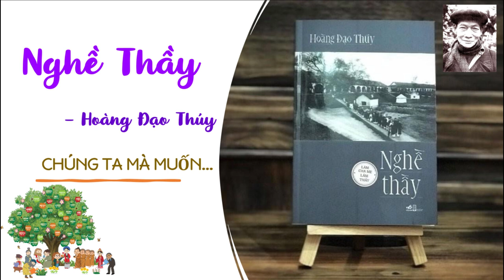Nghề Thầy - Chúng ta mà muốn...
📚📙📘📗NGHỀ THẦY - CUỐN SÁCH ĐÁNH THỨC "NGƯỜI THẦY" TRONG MỖI CHÚNG TA

📚Bạn có tin rằng, có một cuốn sách xuất bản từ năm 1944 nhưng đến tận ngày nay vẫn giữ nguyên giá trị, vẫn khiến người đọc phải suy ngẫm và thay đổi?
"Nghề Thầy" của cụ Hoàng Đạo Thúy chính là cuốn sách như vậy.

📗Cụ Hoàng Đạo Thúy đã chỉ ra “Chúng ta mà muốn, thì chúng ta có thể đổi hẳn tương lai nòi giống. Chỉ mười năm, phải, mỗi người chỉ tận tụy mười năm, là một thế hệ thanh niên sẽ đổi khác. Huống hồ đời giáo dục của chúng ta ba mươi năm, hay hơn nữa. Đó không phải là mơ mộng."
📚Chúng ta mà muốn. Trang 21 - 22
📚Mục đích. Trang 23- 27

📒Hi vọng cuốn sách nhỏ này sẽ giúp mỗi người có thêm hành trang trên hành trình thay đổi nhận thức - vun bồi tương lai cho thế hệ trẻ và quan trọng hơn, đánh thức "người thầy" luôn ẩn chứa trong mình!

📖Nếu bạn cũng khao khát đánh thức "người thầy" bên trong mình,  mời bạn cùng đọc cuốn sách "Nghề thầy" tại đây nhé.